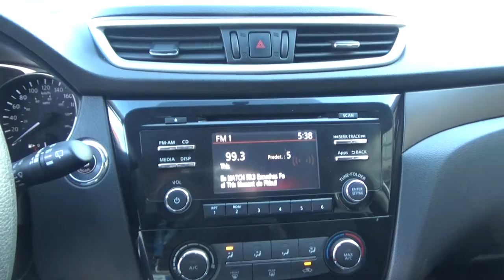Nissan / X Trail / 2017 - HW520894